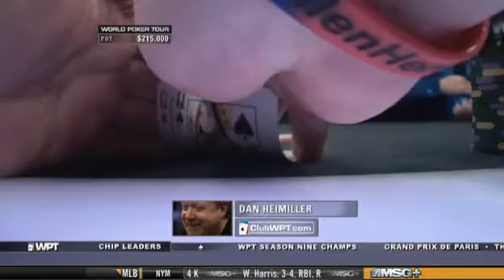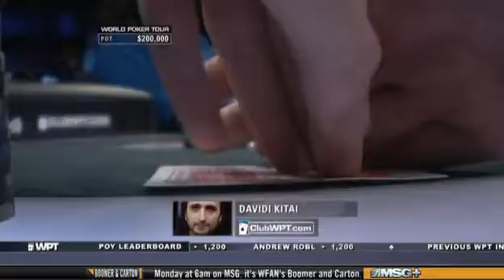World Poker Tour S09 E15 Part 4 of 4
World Poker Tour S09 E15 Part 4 of 4 2011